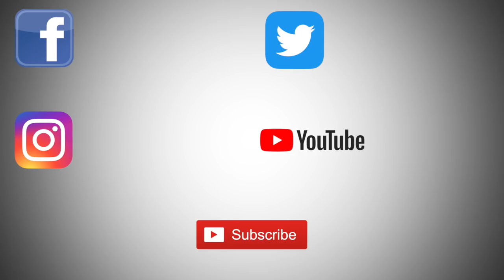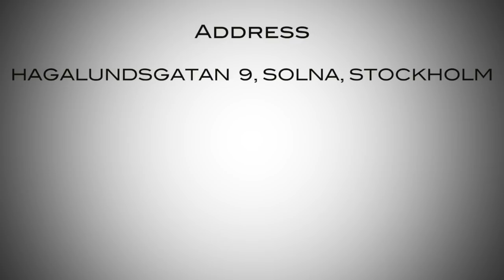" ሰኸም ምስካም ስራሕና አይኮነን" መበል81መዓልቲ ብሃዋርያ ሕነሽም ኢትዮጵያ